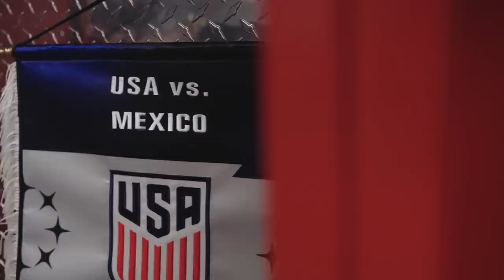BEHIND THE CREST | USMNT Beats Mexico to Advance to Nations League Final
The USMNT beat Mexico 3-0 at Allegiant Stadium in Las Vegas to advance to the Nations League Final.

Behind The Crest, presented by Volkswagen.

U.S. Soccer